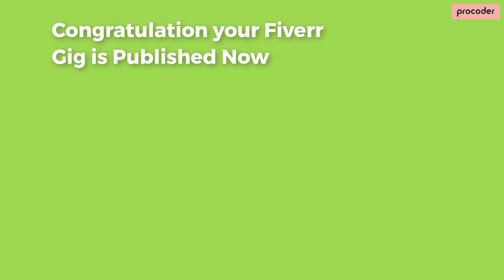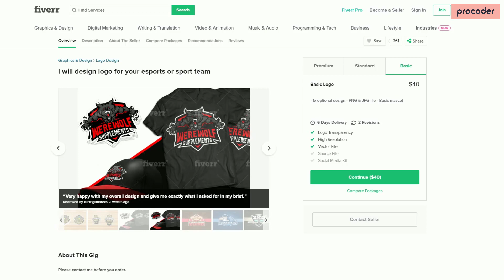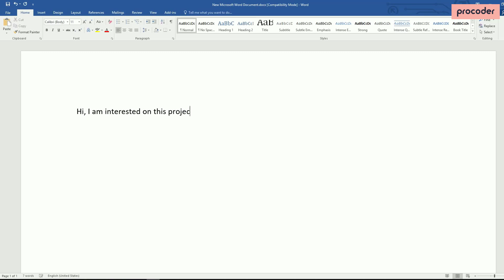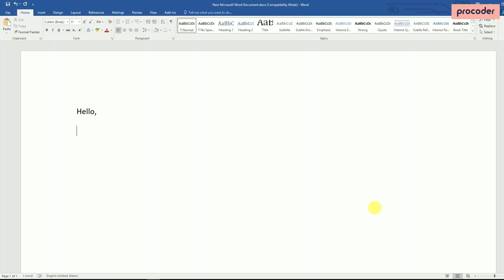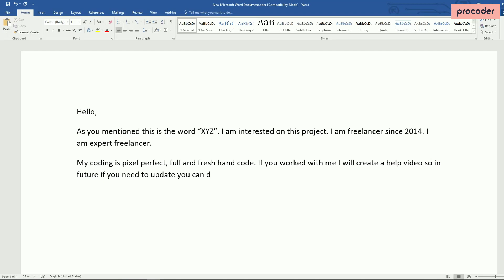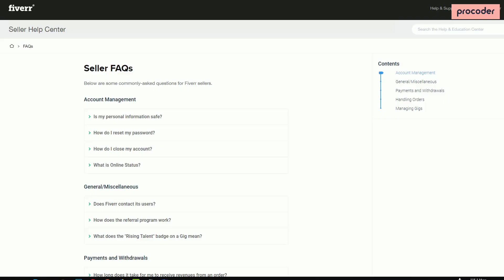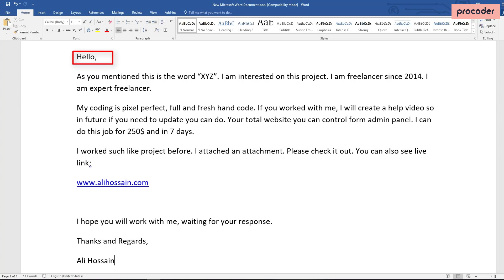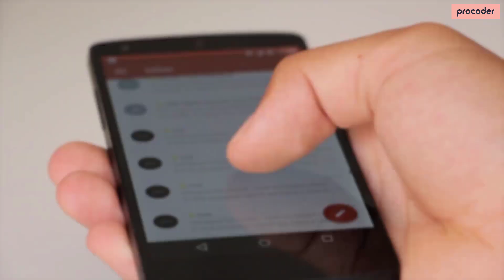How to send Buyer Request on Fiverr || Fiverr থেকে কাজ পাবেন কিভাবে?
ফাইভারে অনেক তাড়াতাড়ি কাজ পাবার জন্য বায়ার রিকুয়েস্ট অনেক ভালো একটা উপায়। অনেকেই সঠিক ভাবে বায়ার রিকুয়েস্ট পাঠাতে পারেন না ফলে কাজ ও পান না। কিন্তু আপনি যদি ভালোভাবে বায়ার রিকুয়েস্ট পাঠাতে পারেন তাহলে আপনার কাজ পাবার সম্ভাবনা অনেক বেড়ে যাবে।

এই ভিডিওতে আমি আপনার সাথে শেয়ার করেছি কিভাবে বায়ার রিকুয়েস্ট পাঠালে আপনি তাড়াতাড়ি কাজ পাবেন। আর দয়া করে কেউ স্যাম্পল অফার চাইবেন না। কারন আমি যদি এটা শেয়ার করি অনেকেই এটা কপি করে হুবহু ব্যাবহার করবে ফলে বারবার একি অফার দেয়ার জন্য নিজের আপনি ই আপনার একাউন্ট হারাবেন।

আমি আপনাকে সঠিক পথ দেখাবো কিন্তু আপনিই ঠিক করবেন কি ধরনের জব অফার আপনার পাঠাতে হবে, কারন প্রতিটা কাজ আলাদা তাই জব অফার ও আলাদা হবে।

এই ভিডিও সম্পর্কে আপনার মতামত জানান ❤️❤️

🔴 কেন আমরা মাঝ পথে কোডিং ছেড়ে দেই? 🙃

ধন্যবাদ।